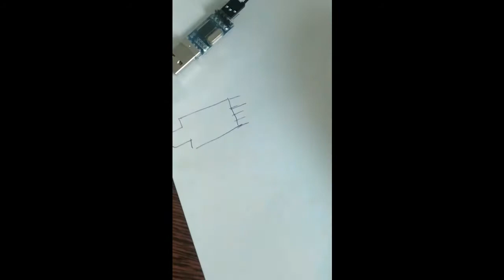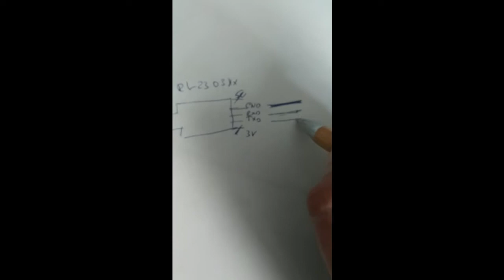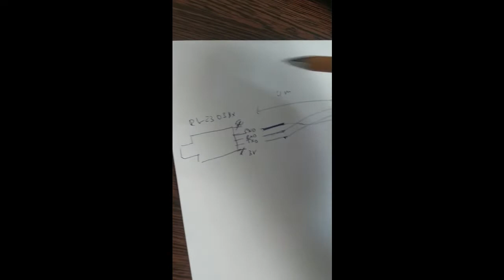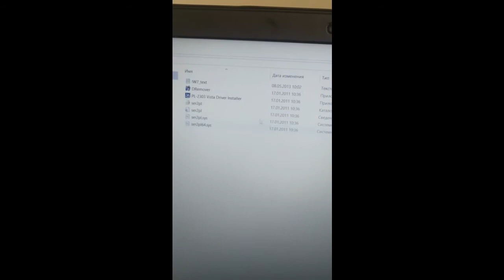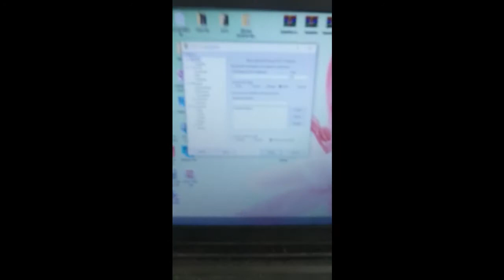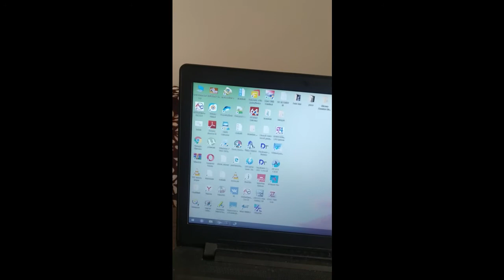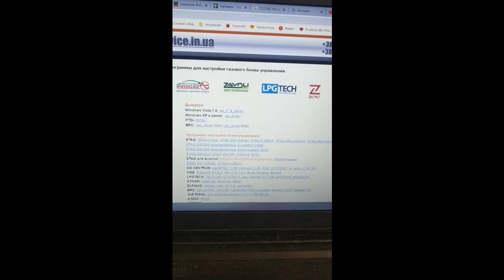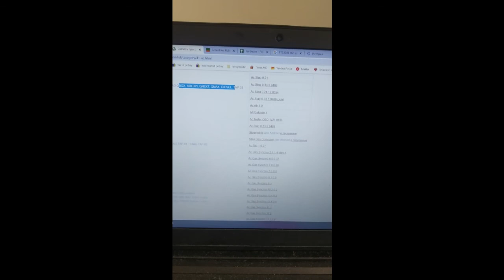Как сделать диагностический кабель для ГБО своими руками + проверка чипа PL2303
Программы диагностики и настройки для ГБО можно скачать здесь